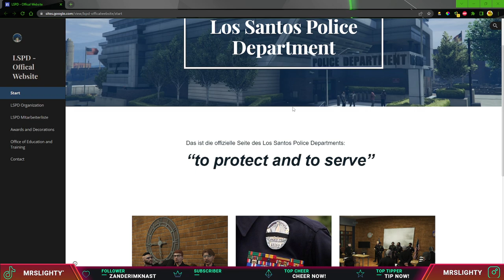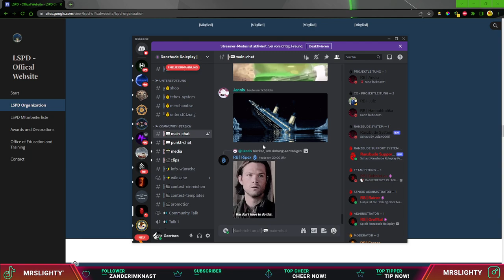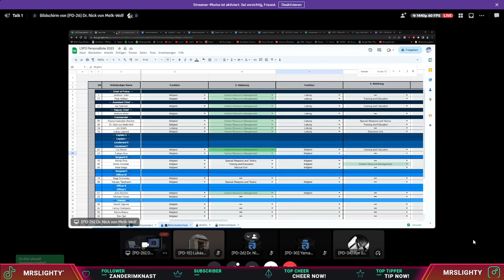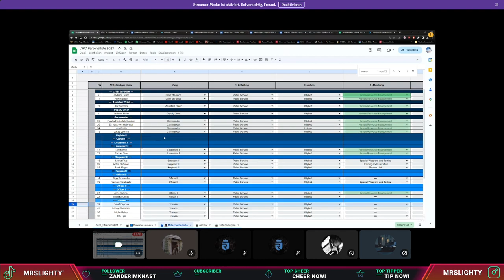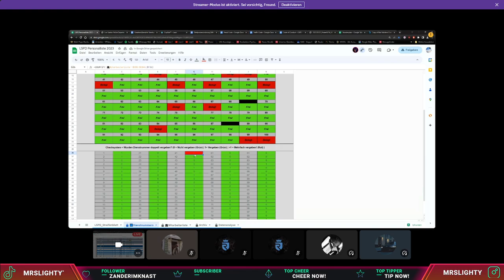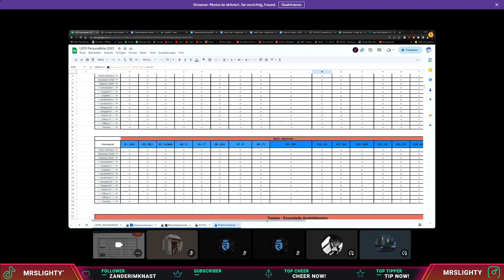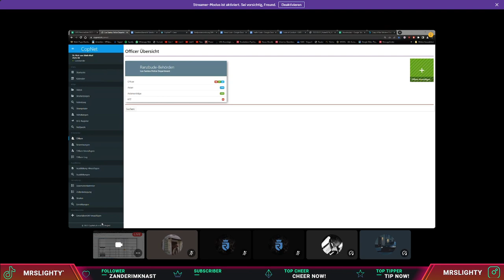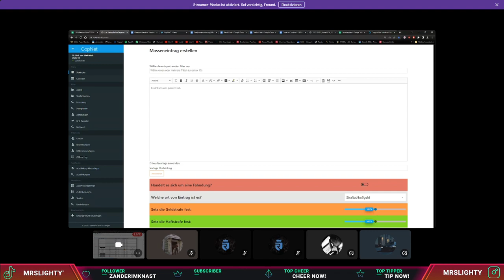[GER] [PC] [FiveM] Ranzbude RP PD-34 Jim Smith | Eine Neue Verantwortung !! !dc !server !instantga